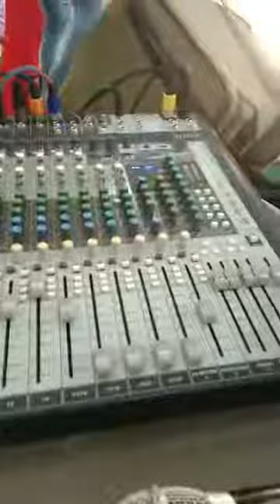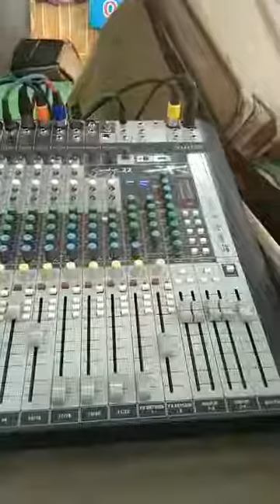R h arcastra and events mydukur 9908242107 9676480207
Any program on any event to contact my number 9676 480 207